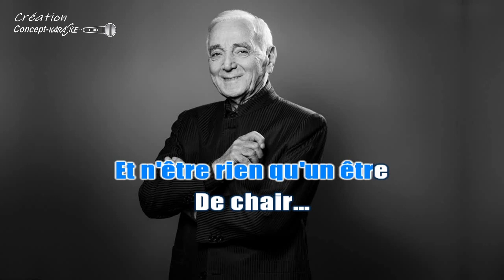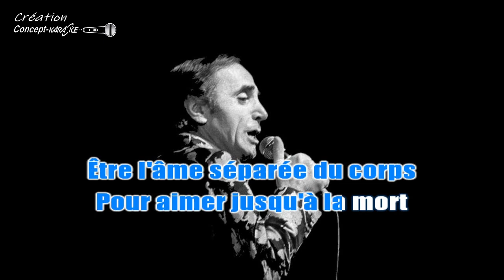Charles Aznavour - Être